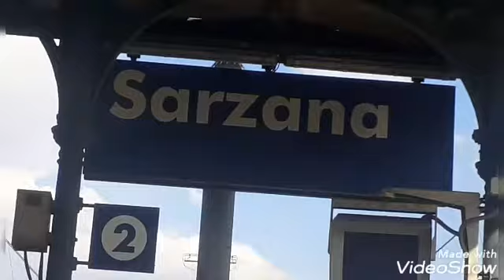3 treni alla stazione di Sarzana